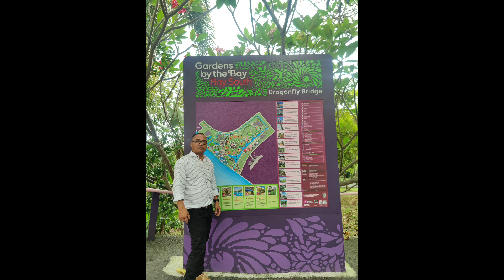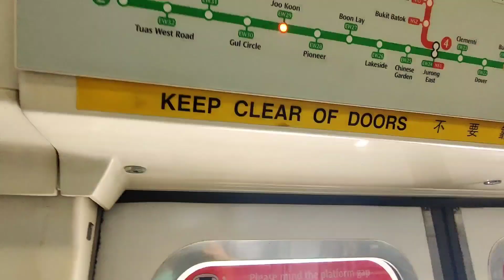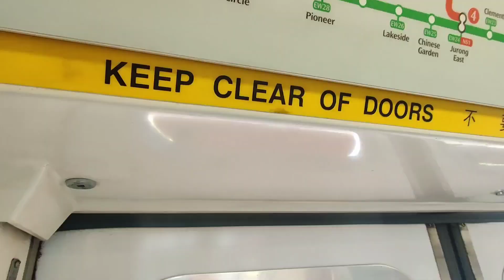I Tung A Toupa A Lungdam Leh - SoundTrack+ 2nd Voice